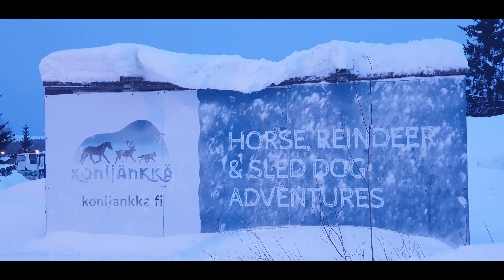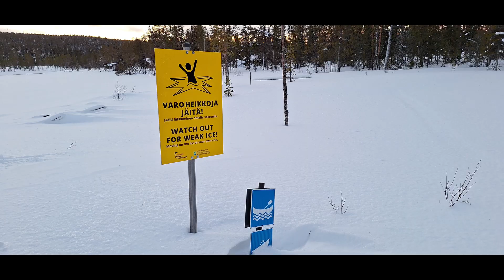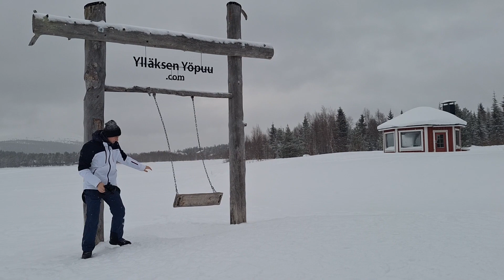Lost in Lapland 2024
Avonturen in Fins Lapland.